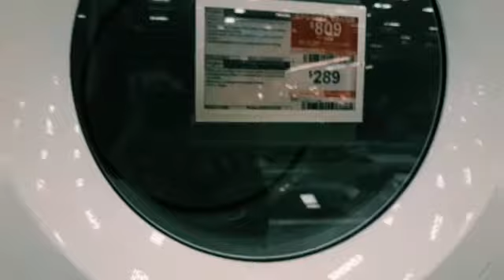(#85)FUIMOS A EDMOND OK...NO ENCONTRAMOS LA LAVADORA😥...YO FELIZ PASEANDO CON MI HIJO MEDIANO